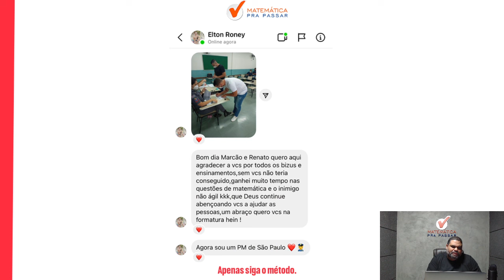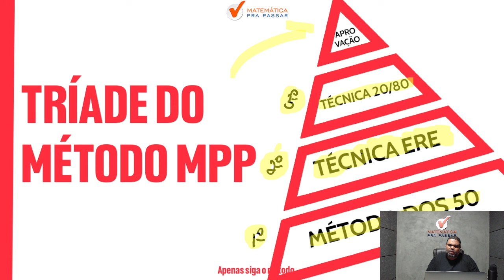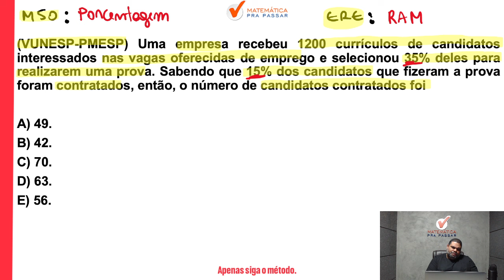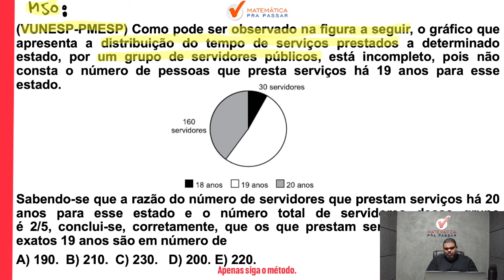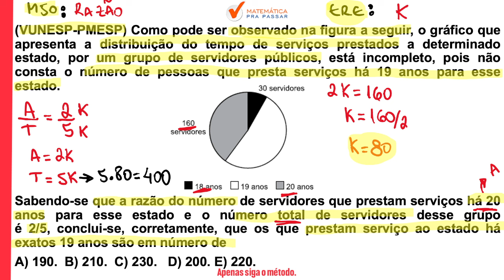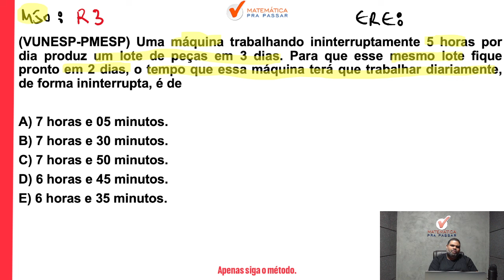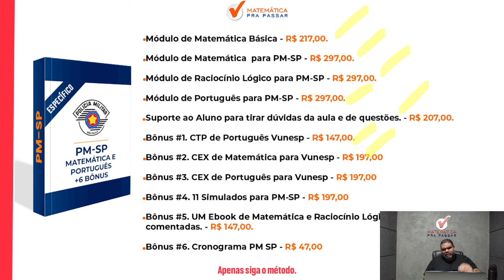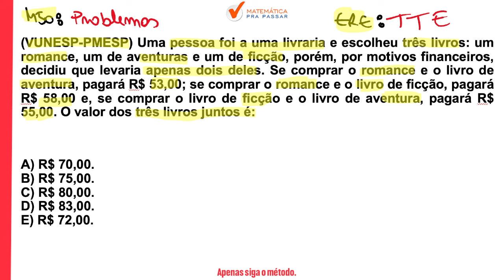Como dominar a matemática para o concurso da PM-SP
Você quer aprender Como dominar a matemática para o concurso da PM-SP?

Então você precisa aprender com esse vídeo onde nosso professor, Renato Oliveira, mostra Matemática para Concurso da PM SP 2023. Para garantir muitos pontos na prova da Matemática e mandar muito bem na prova da PM SP soldado pm de 2ª classe

Agora basta dar o play no vídeo e aprender com o Método MPP Como dominar a matemática para o concurso da PM-SP.